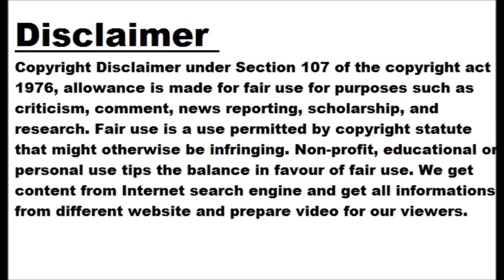Harmanpreet named Mumbai Indians captain for WPL 2023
NEW DELHI: Dashing batter Harmanpreet Kaur has been named captain of the Mumbai Indians women’s team for the inaugural season of the Women’s Premier League ( WPL ). MI will take on Gujarat Giants in the opening match of the WPL on March 4 at DY Patil Stadium in Mumbai. Harmanpreet, who recently became the first cricketer to play 150 T20Is, has been a pillar for the national team for over a decade across formats, since making her debut at the age of 20. Harmanpreet Kaur, 𝑪𝒂𝒑𝒕𝒂𝒊𝒏, Mumbai Indians - the magic spell. Mumbai Indians...